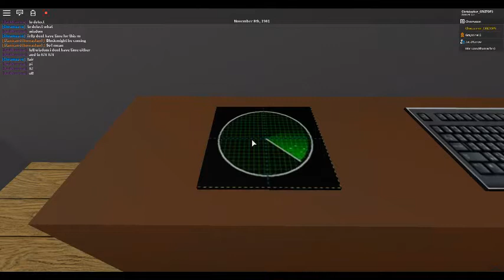voyage on the Overlord Marrow Part 1